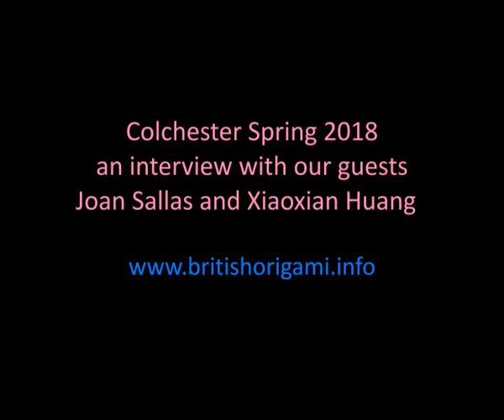Interview with Joan Salas and Xiǎoxián Huáng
Interview at Colchester 2018 British Origami Convention